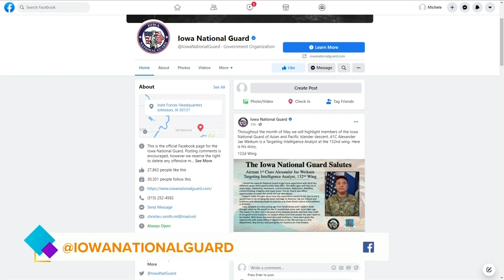The true meaning of Memorial Day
Lou talks with Major Katherine Headley of the Iowa National Guard about the true meaning of Memorial Day.